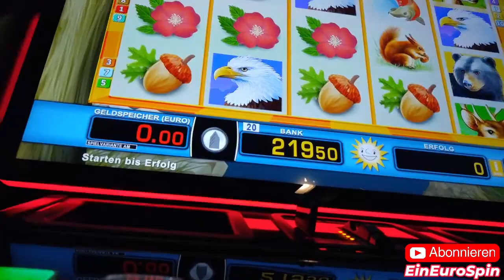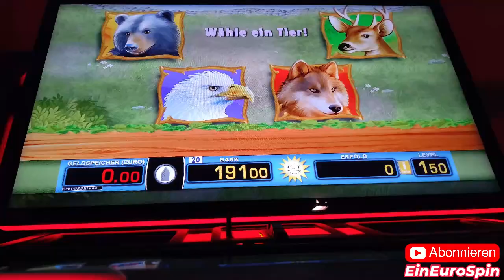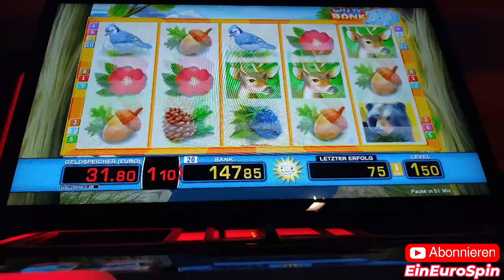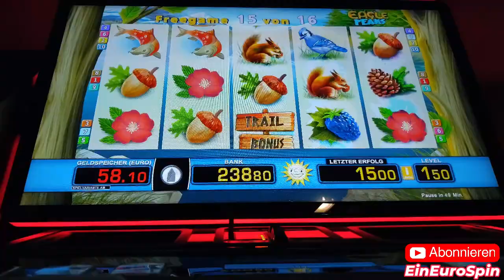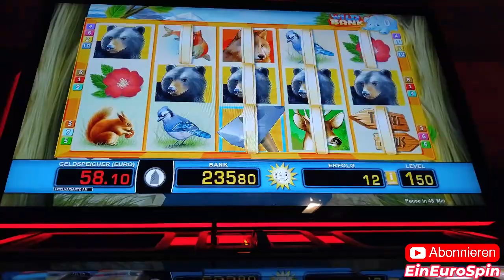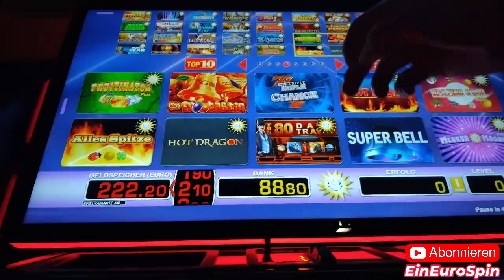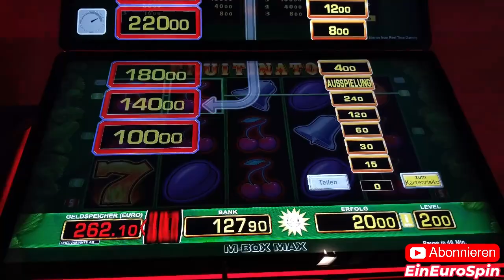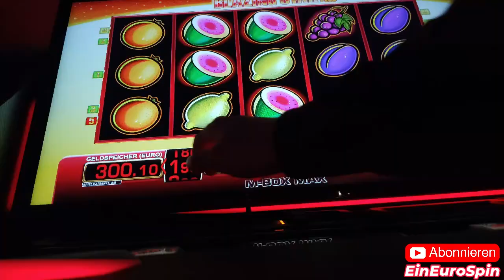RISIKO PLUS🌞Landbase Casino🌞BIG WIN🌞Jackpot🌞Spielbank🌞Novoline🌞Merkur🌞2 Euro🌞